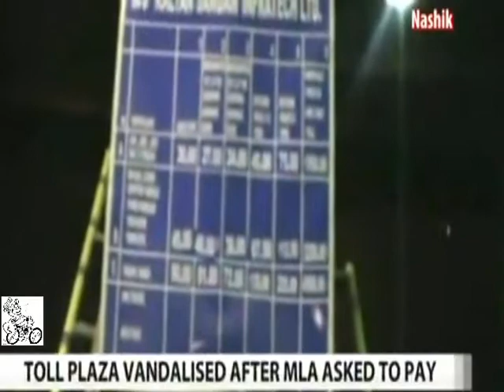Will have you stripped: Shiv Sena leader to toll plaza staff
The Shiv Sena leader gets out of his car and warns the all-women staff at a toll plaza in his constituency: "B , in spite of my saying it, you don't let the car pass. I'm warning you, I will ask the women of my family to strip you."

The litany of abuse continues from Anil Kadam, a state legislator from Niphad in Nashik Maharashtra, 209 km from the capital of Mumbai.

"M , I told you I am MLA and I also gave my car number. You are running the toll in my area. I will create hell for you." Then he orders his supporters, "Go break things."

They oblige by vandalising the booths at the toll plaza, breaking a computer.

The police said that Mr Kadam apparently lost his cool because the staff stopped his car and asked for the toll payment of Rs. 40. State legislators' cars are exempted from the toll but Mr Kadam was reportedly travelling in a private car.

A complaint has been registered by the women staff at the toll against the MLA.

In a similar incident late last night, supporters of Samajwadi Party MLA Abdul Rashid ransacked a tool booth at Kasheli near Bhiwandi in Maharashtra's Thane district and assaulted the staff because the legislator was asked to pay toll.

While the MLA was present during the incident, he later denied that he had instigated or led the attack.